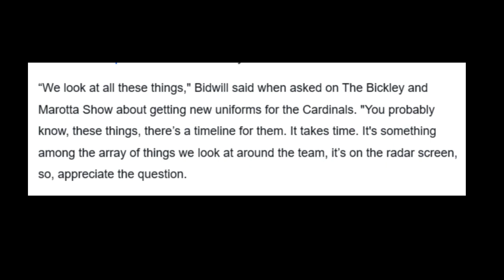Are The Arizona Cardinals Getting New Jerseys This Year /Jersey Concepts